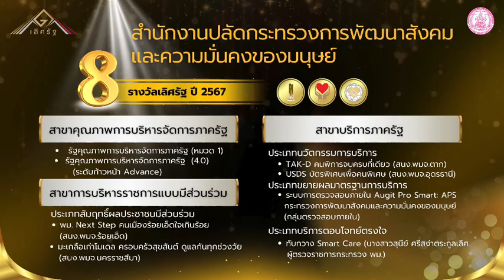กระทรวงการพัฒนาสังคมและความมั่นคงของมนุษย์ ได้รับ 13 รางวัลเลิศรัฐ ประจำปี 2567